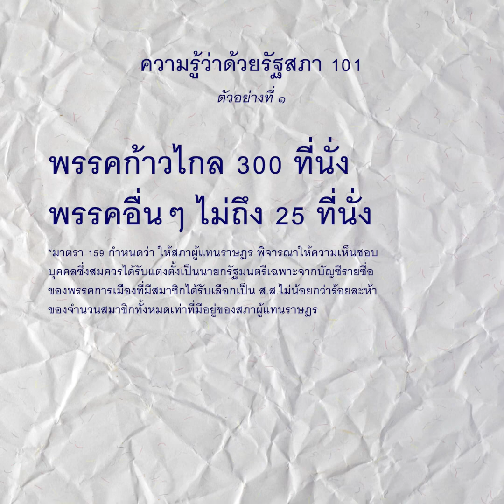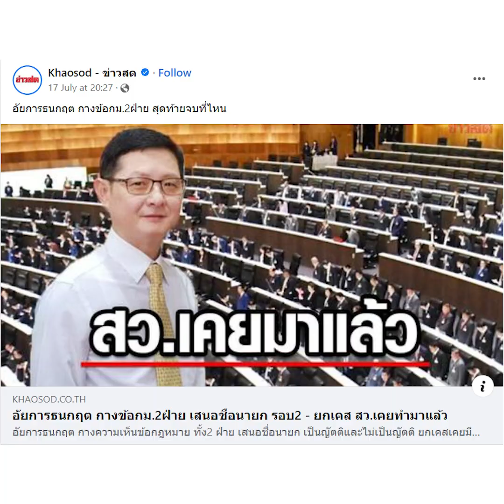"ปิยบุตร" ท้าเปิดตำราทุกเล่ม เสนอนายกฯ ไม่ใช่ญัตติ อย่าเล่นการเมืองกันจนทำลายหลักการ